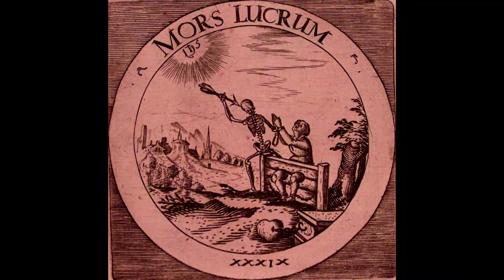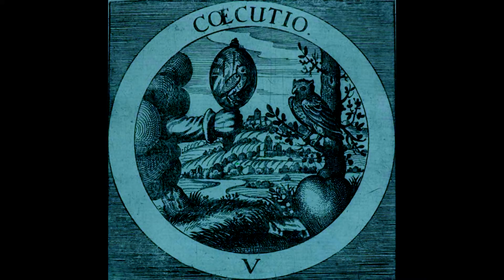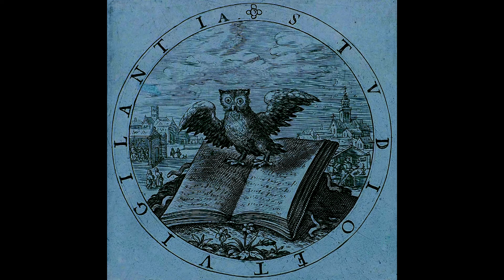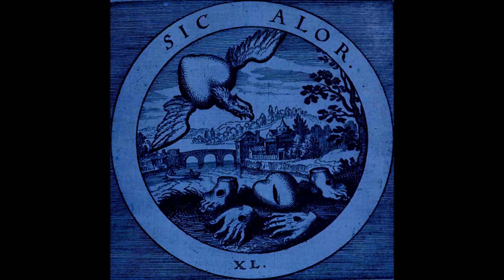Grave. Marvelous. Shell (Witch Hunter Robin)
Video sequence. Re-Gin. Nail Puller & Fly Entertainment. With the support of Regional Destruction and the Association of Loafers.

Part 2. Cursed Rune.